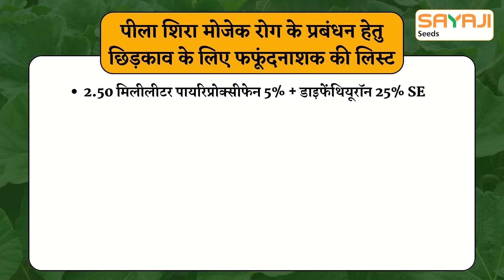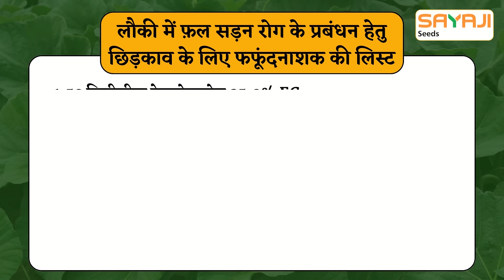लौकी के 3 भारी-जोखिम रोग और उसका प्रबंधन | Bottle Gourd 3 high-risk diseases and their management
कहानी कीट रोग की सीरीज के इस वीडियो में हम आपके साथ लौकी की 3 सबसे प्रमुख बीमारियों - मृदुरोमिल आसिता रोग, पीला शिरा मोजेक रोग, और फ़ल सड़न रोग पर चर्चा करेंगे। हम हरेक बीमारी के लक्षणों की जानकारी देने के साथ ही उन्हें प्रबंधित करने के तरीके के बारे में कुछ सुझाव भी देंगे।

मृदुरोमिल आसिता रोग ( डाउनी मिल्ड्यू) एक फफूंद रोग है जो आपके लौकी के पौधों को काफी नुकसान पहुंचा सकता है। इसकी विशेषता पत्तियों की ऊपरी सतह पर पीले या हल्के हरे रंग के धब्बे का दिखना है। जैसे-जैसे रोग बढ़ता है, पत्तियों की निचली सतह पर धुंधली, बैंगनी-भूरे रंग के फफूंद की वृद्धि होती है।

पीला शिरा मोजेक रोग (येलो मोज़ेक वायरस) विषाणु से होने वाला रोग है जो पत्तियों के धब्बे, फलों की विकृति और पौधे के बौनेपन का कारण बनता है। यह सफेद मक्खियों द्वारा फैलता है, इसलिए इस रोग को फैलने से रोकने के लिए सफेद मक्खियों को नियंत्रित करना बड़ा जरूरी है।

फल सड़न (एन्थ्रेक्नोज) एक फफूंद रोग है जो लौकी के पौधों की पत्तियों, तनों और फलों में सड़न पैदा कर सकता है। यह गर्म, व आर्द्र परिस्थितियों में लगता है।

साथ ही, हम कुछ निवारक उपायों जैसे आवश्यकतानुसार कवकनाशी या कीटनाशकों के प्रयोग की भी चर्चा करेंगे जिनको अपनाने से आपको अपने लौकी के पौधों को इन बीमारियों से बचाने में काफी मदद मिलेगी, और आप अपने लौकी की एक स्वस्थ फसल सुनिश्चित कर अच्छा उत्पादन ले सकते हैं।